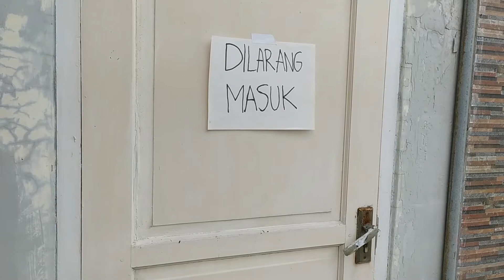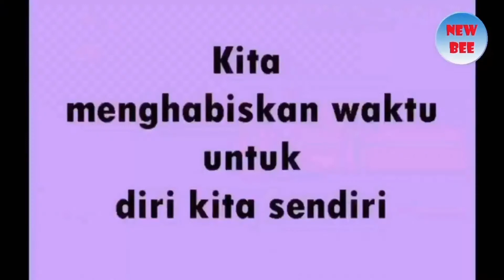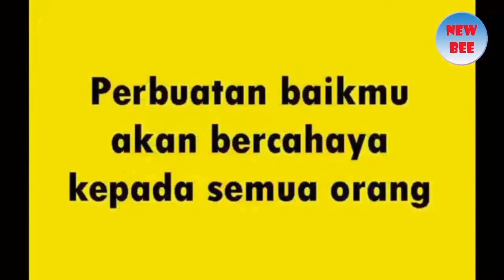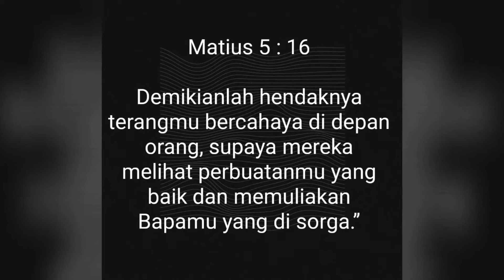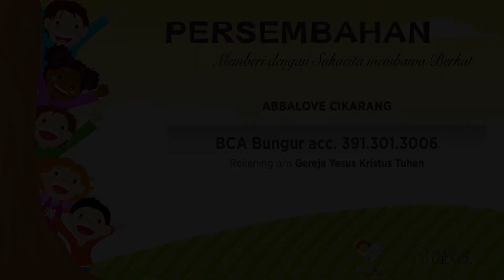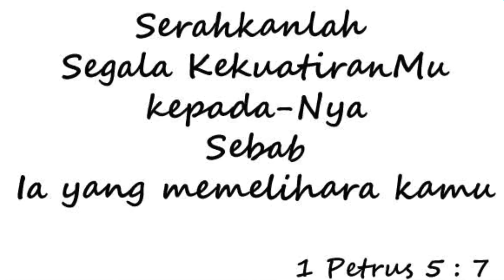Ibadah Online KEGA Cikarang 5 Juli 2020